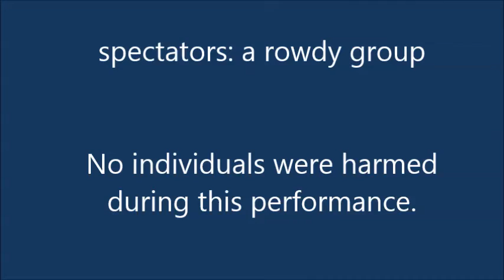Cash Cabaret by Dr. Kitain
Amazing mentalism by Dr. Kitain